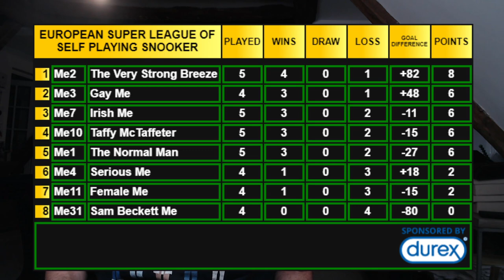Me1 vs Me2 Snooker with Richard Herring ESLOSPS #9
Xenophobia

The contest is really hotting up as we try to determine who will be the champion of the European Super League of Self-Playing Snooker and all the players in today’s frames are in contention for the win. The ESLOSPS would like to apologise for some of the views expressed in this episode, but sadly they have no recourse to ban players for what they think or say, however offensive to slightly rubbish countries that might be.

But let’s concentrate on the action and all the places that a Durex can go. Because those are all that matter in this crazy world.